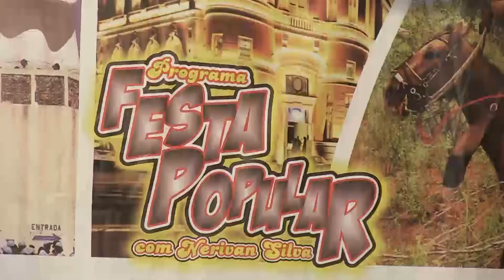CANTOR ROBERTO MORENO